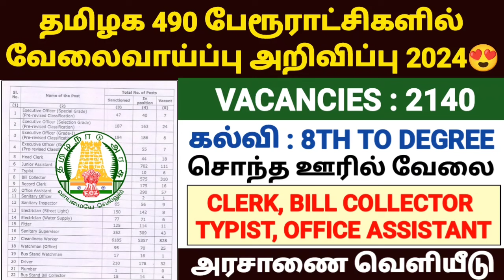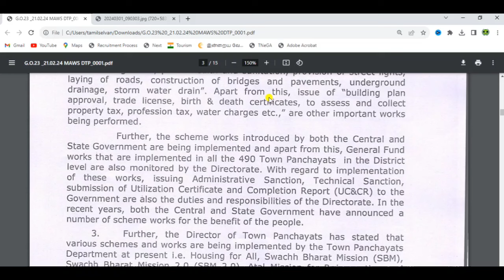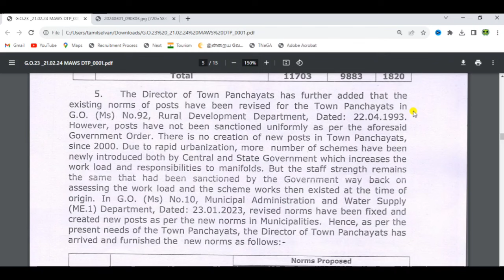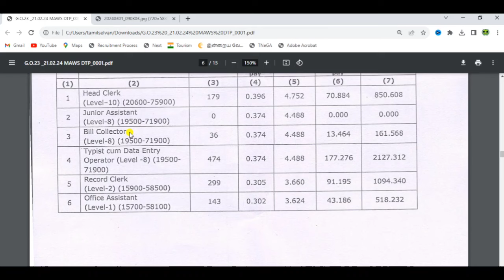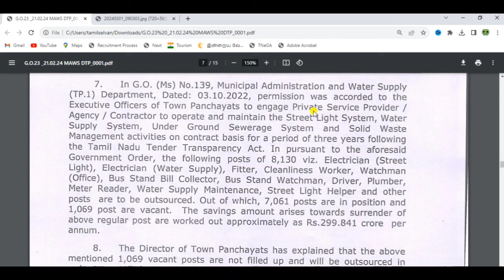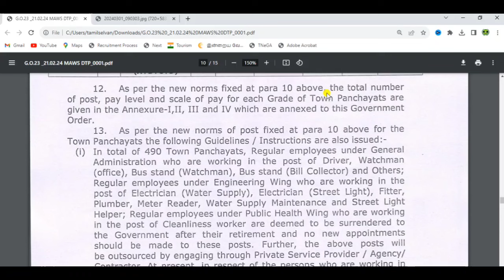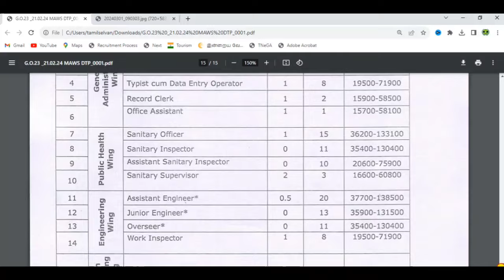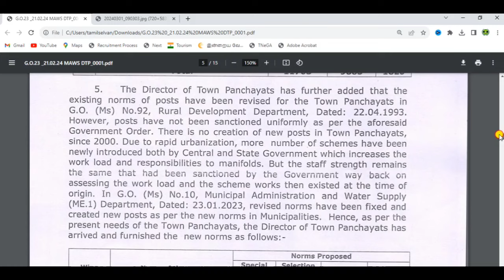😍தமிழக பேரூராட்சியில் வேலைவாய்ப்பு |tn town panchayat recruitment 2024 | tn municipality jobs 2024